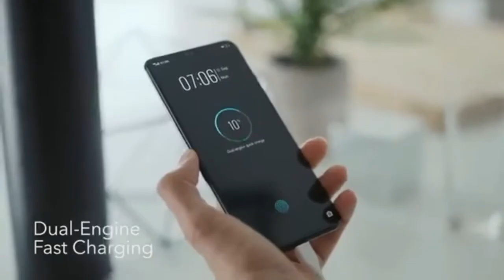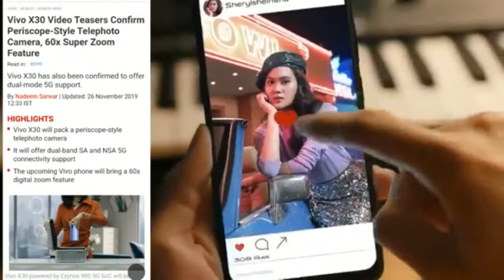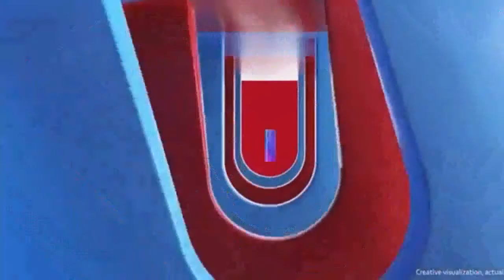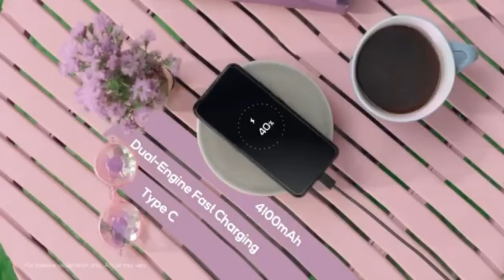Vivo X30 - 5G , 60X Super Zoom , 64 MP Camera , Price Specifications & Launch Date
Vivo X30 , Vivo X30 With 60X Super Zoom , Vivo X30 Specification , Vivo X30 Launch Date In India , Vivo X30 Launch Date , Vivo X30 technical guruji , Vivo X30 Camera , Vivo X30 First Look , Vivo X30 Specification In Hindi , Vivo X30 unboxing , Vivo India , Vivo X30 5G Phone , Vivo X30 full review , Vivo X30 in India , Vivo X30 chaina Launch Date , Vivo X30 Hands On , Vivo X30 video teaser , Vivo X30 battery , Vivo X30 design , Vivo X30 Price Specs Launch Date , Vivo X30 Price in India , spy tech ,

Request